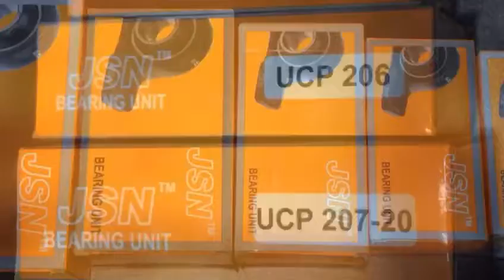JSN PILLOW BLOCK MFG INDUSTRIES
all types of pillow block manufacturer.